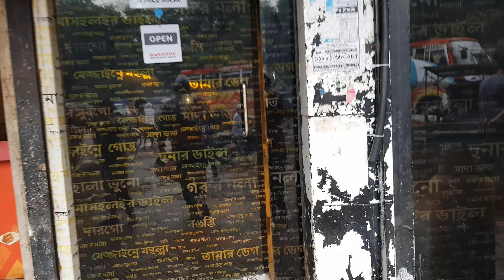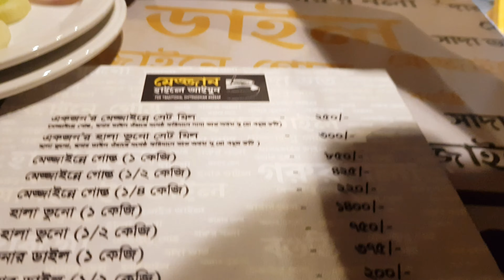মেজ্জান হাইলে আইয়ুন | পর্ব-১ | Traditional Chittagonian Mezban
A friendly Lunch party @Mejjan_Haile_aiyyon
Lal khan bazar , Chittagong.

A rainy day started at Part 1 , Ends and Part 2